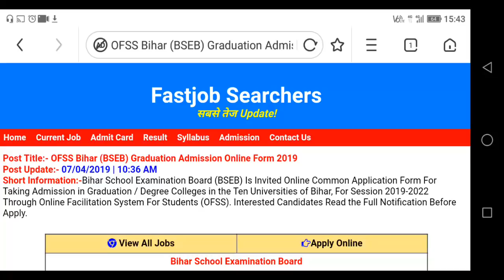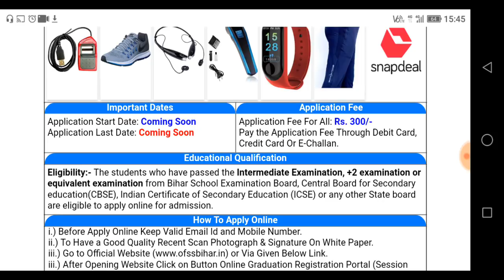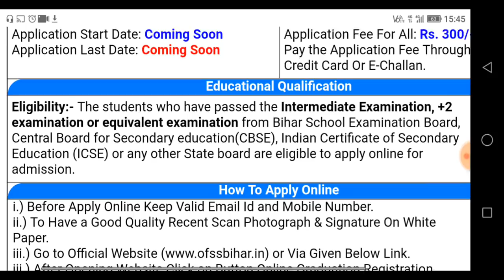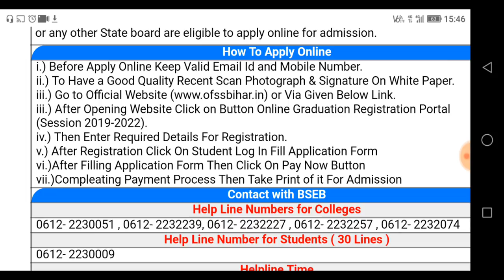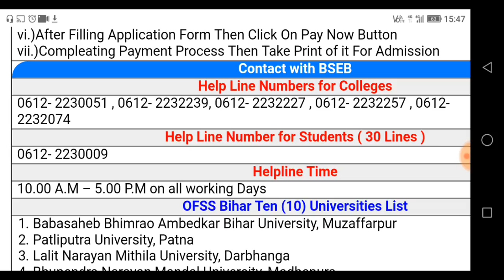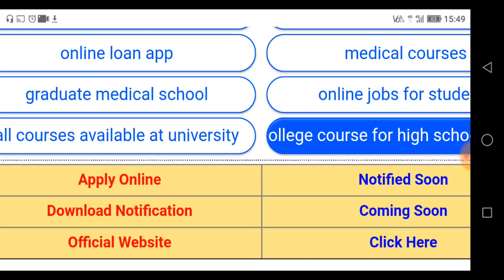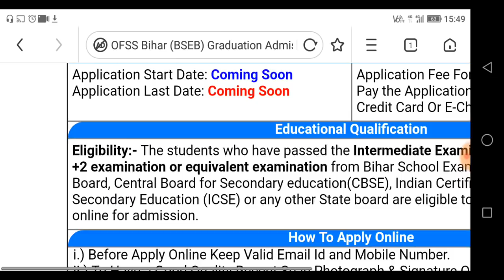Bihar Board Graduation Admission Process and Date/ 12th pass Graduation admission through ofss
Hi Friends! Graduation ke liye kis university me kaise apply kare janne ke liye video pura jarur dekhe..aur sabhi ko share jarur Kare..thanks!